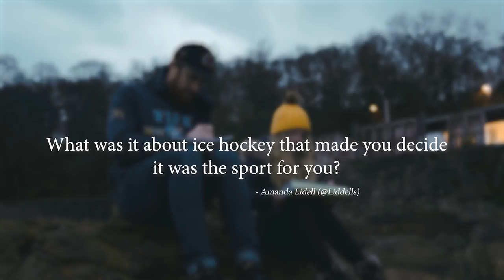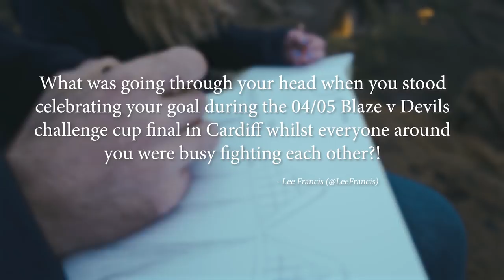Bari McKenzie - Fife Flyers Player Feature 2018/2019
Bari McKenzie answers you're questions whilst competing in a sketch off against Rebecca Thomson!

GOT A QUESTION FOR YOUR FAVOURITE PLAYER? We post a new player feature each week, and ask them YOUR questions via facebook and twitter.